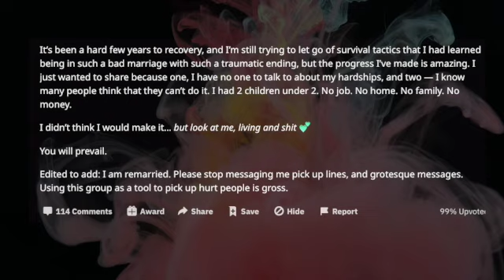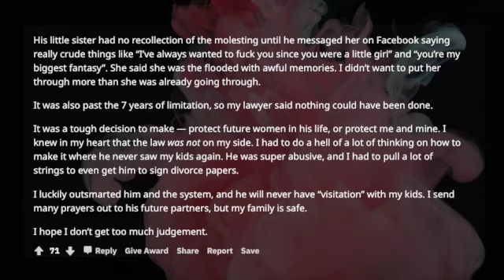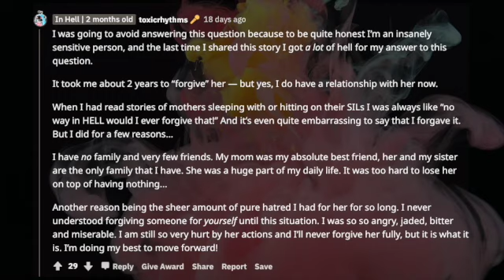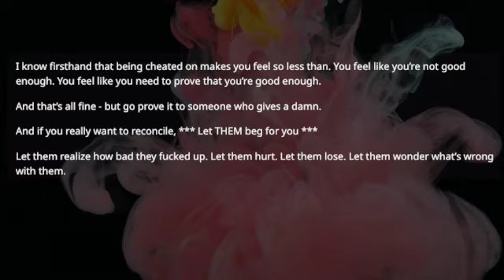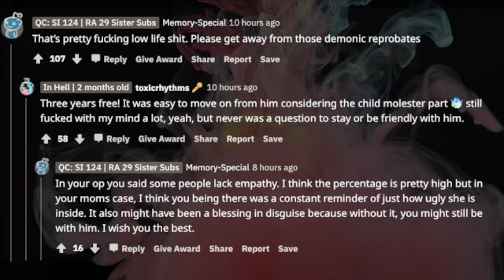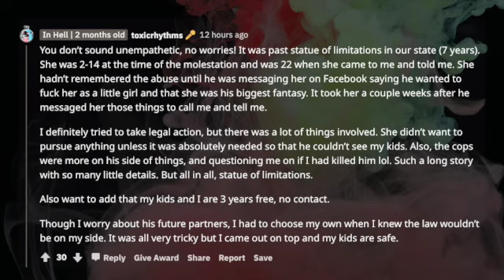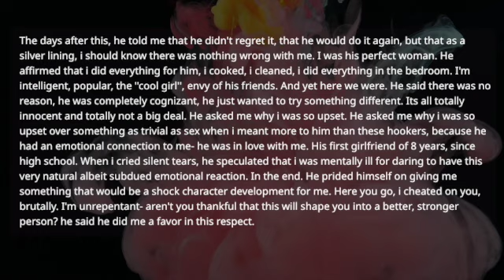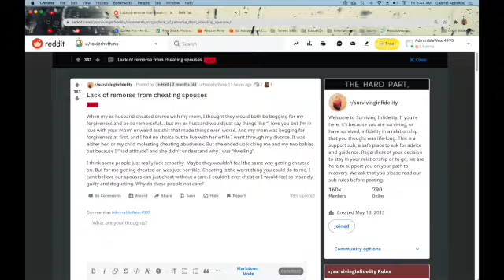TBC 395 Lack of remorse from cheating spouses...